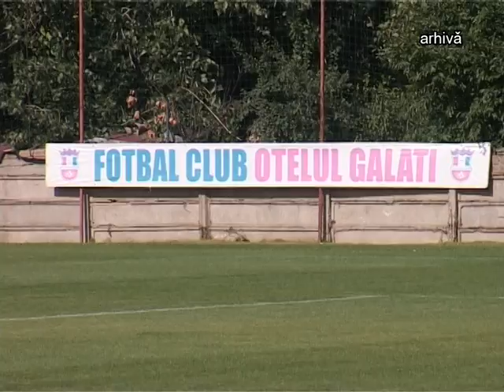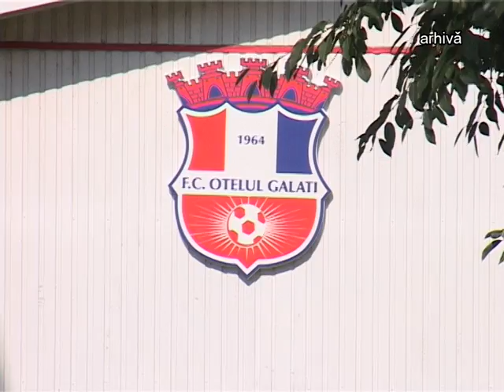SPORT / Știre Etv - S.C. Oțelul Galați nu vrea să înceapă din liga a III-a | 19.07.2016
S.C. Oțelul Galați va începe să evolueze din liga a IV-a. Noua grupare de la Dunăre nu vrea să înceapă din liga a III-a pentru că bugetul nu permite acest lucru. Meciurile din liga a IV-a se vor disputa doar în județ și costurile vor fi incomparabil mai mici decât în liga a III-a.